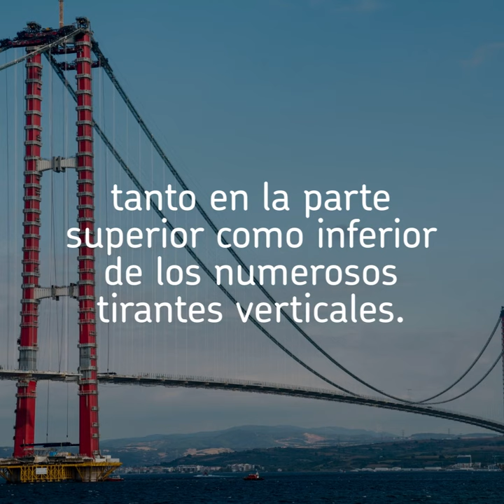Rótulas SKF en el puente colgante más largo del mundo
El Puente Çanakkale 1915 cubre una distancia de más de 4 km sobre el estrecho de los Dardanelos (Turquía) y contiene 226.000 m³ de hormigón y 162.000 kilómetros de cables de acero, suficientes para dar la vuelta al mundo cuatro veces.
SKF suministró en total más de 340 rótulas para el puente. Fabricadas en Schweinfurt (Alemania), están ubicadas en las partes superior e inferior de los cables suspensores verticales del puente y ayudan a transferir grandes cargas de los dos cables principales del puente y su tablero. Al mismo tiempo, absorben los micromovimientos radiales, axiales y diagonales que ocurren entre el puente y sus cables de sostén. Además de transportar grandes cargas, las rótulas deben ser resistentes a la corrosión debido a la ubicación costera del puente.

La misión de SKF es ser el líder indiscutible del negocio de rodamientos. Para ello, ofrecemos soluciones que reducen la fricción y las emisiones de CO2, al tiempo que aumentan el tiempo de funcionamiento y el rendimiento de las máquinas. Nuestros productos y servicios en torno al eje rotativo incluyen rodamientos, obturaciones, gestión de la lubricación, inteligencia artificial y monitorización de estado inalámbrica. SKF tiene representación en más de 130 países y cuenta con unos 17 000 distribuidores en todo el mundo. Las ventas anuales en 2021 fueron de 81 732 millones de coronas y el número de empleados fue de 42 602. Más información